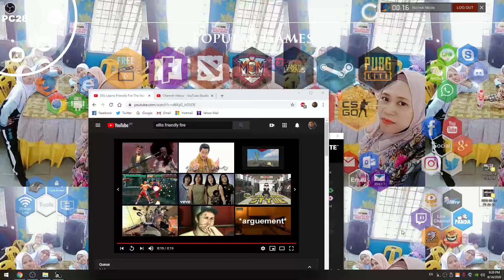Bill learns friendly fire the hard way - Realtek +4 : Reaction